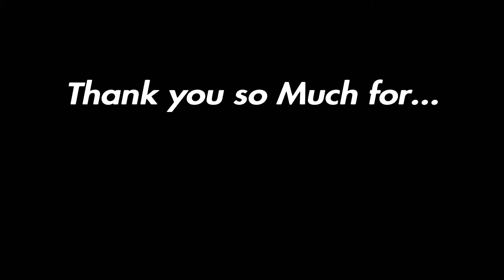What Should we do for a 100 Subscriber Special?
Comment down bellow any suggestions!